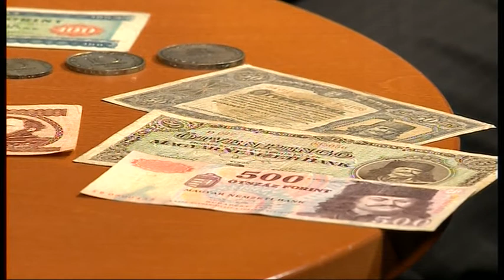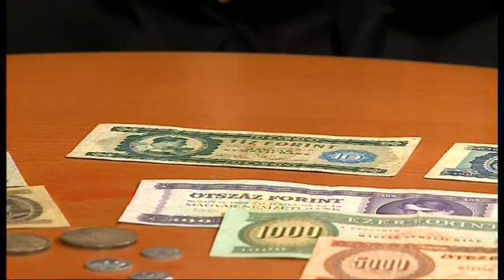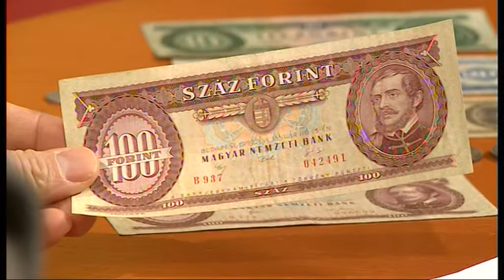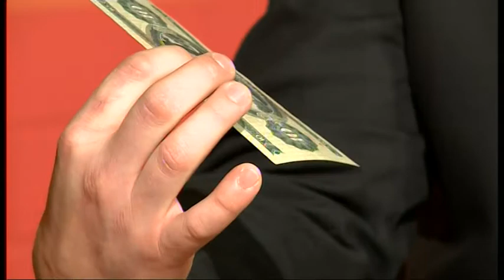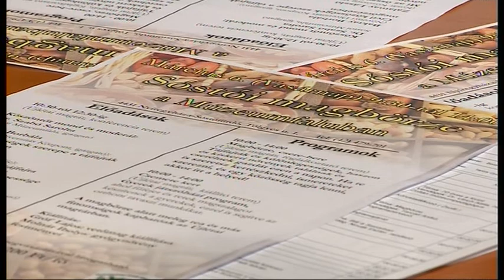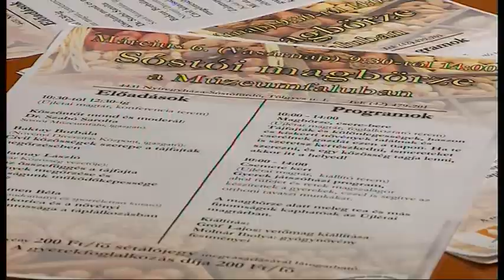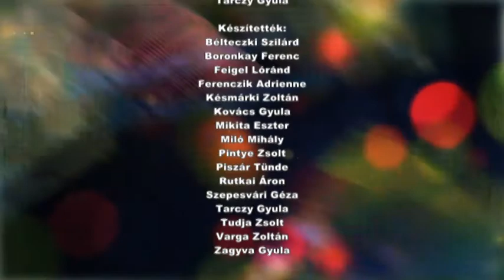Szieszta 2016. február 26-án